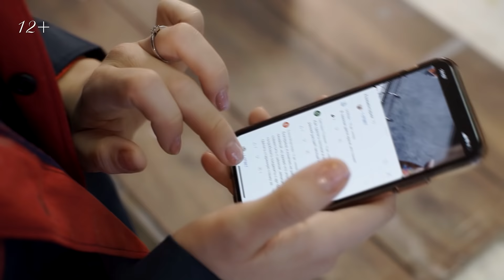Как использовать остатки краски? Делюсь оригинальными идеями. Делаю кашпо с эффектом кракелюра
Как использовать остатки краски, штукатурки и других ЛКМ? Об этом расскажу в видео! А еще покажу как круто перекрасить обычный пластиковый горшок для растений и сделать эффект кракелюра

0:00 - начало
0:29 - какую грунтовку использовать
1:00 - как подготовить горшок к покраске
1:50 - итоги розыгрыша из видео
3:02 - как использовать перламутровую эмаль
4:10 - куда деть остатки краски, штукатурки, лак для лессировки, лак по дереву и т.д.
6:25 - как сделать эффект кракелюра
9:27 - результат работы

Материалы, которые использовала:
1. Грунтовка акриловая по старой краске OLECOLOR
3. Gold Silver Brilliant - пигмент блескообразующий (0.1 кг) TICIANA DELUXE
4. L'antica Parete Ultima - краска акриловая для создания трещин TICIANA DELUXE